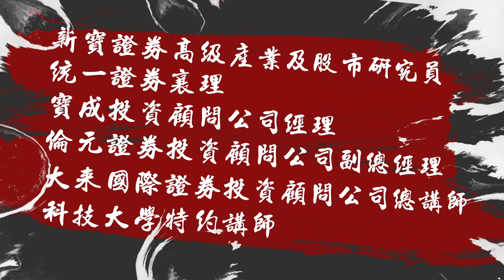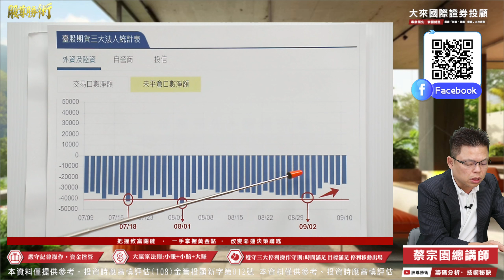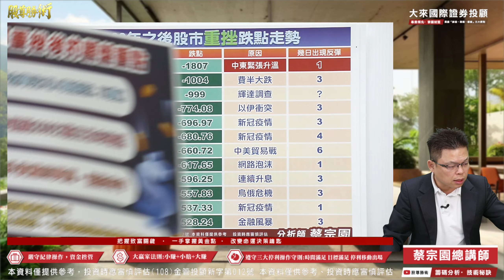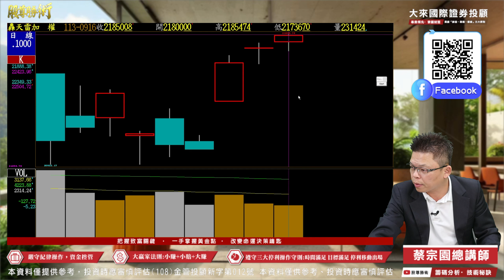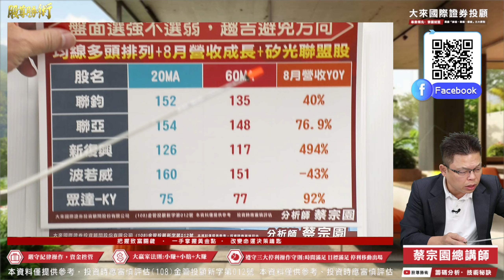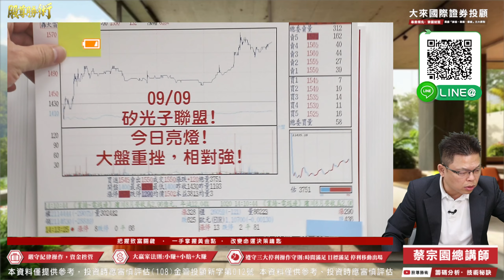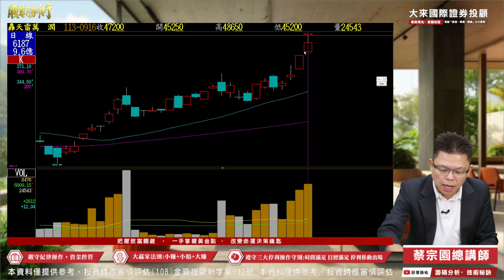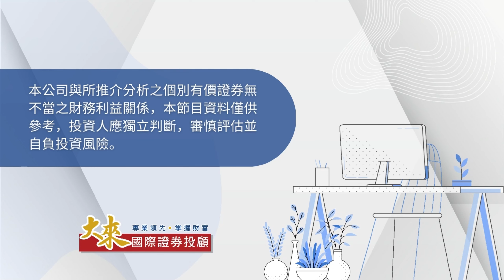秋節變盤?節後留意一訊號! 矽光子聯盟，4XXX，再創高!｜1130916 股尊勝術｜台積電